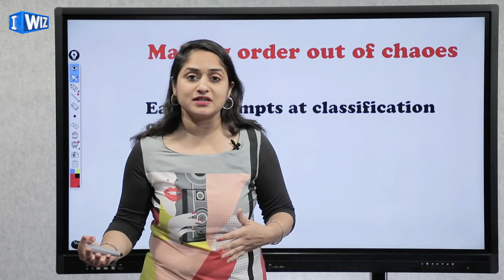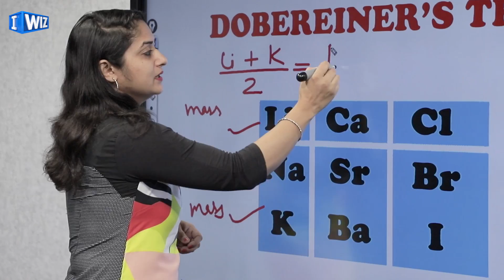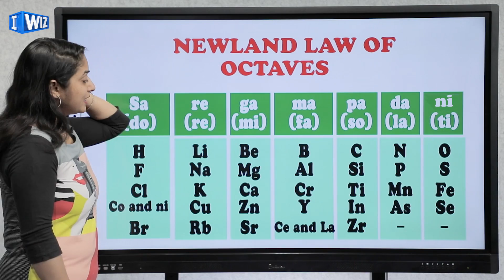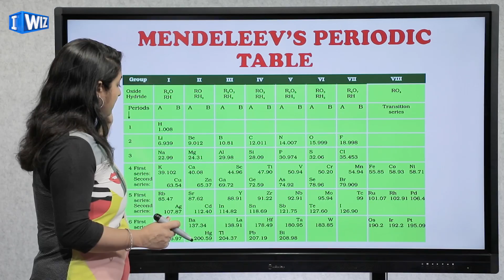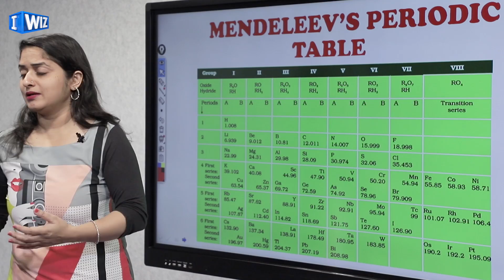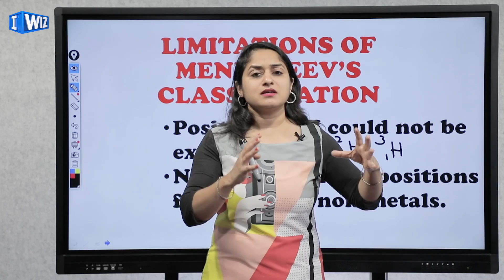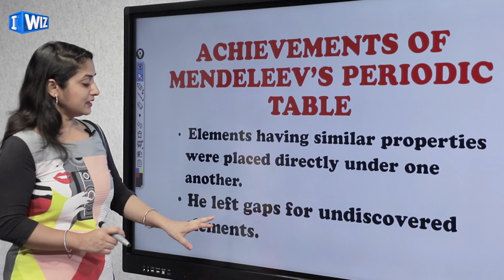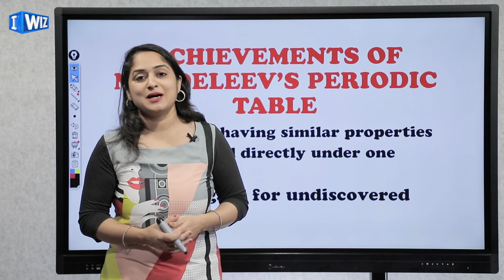Periodic Classification Of Elements | Class 10 Science | Modifications in Periodic Table | iWiz Anju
This Science video for Class 10 about Modifications in Periodic Table from the chapter Periodic Classification Of Elements is Part 1 and will let you understand the introductory concepts better.

The topics covered in this video are:
- Dobereiner's Triads
- Newland Law of Octaves
- Mendeleev's periodic table its limitations and achievements